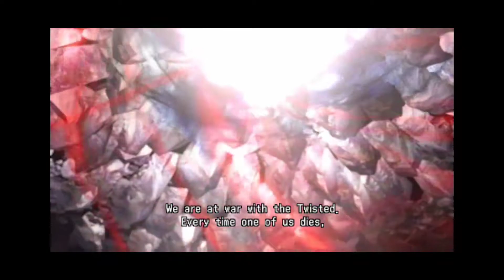The 3rd Birthday Final Mission Gameplay Playthrough | Part 4 | PPSSPP 1080p 60fps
The 3rd Birthday Gameplay Playthrough 60fps

*continued*
Episode 5 : The Counterattack (0:00)
The Last Episode : Eternity (21:45)

Aya Brea volunteers her efforts and special abilities to survive and overcome the apocalypse before humanity reaches extinction, working with the military, scientists and key figures. Using her Overdive ability, Aya travels into the past to alter the outcome of battles against the creatures.

Device : Realme GT 5g
Chipset : Snapdragon 888
Ram : 8gb
Rom : 128gb

Gamepad : Ipega PG-9129